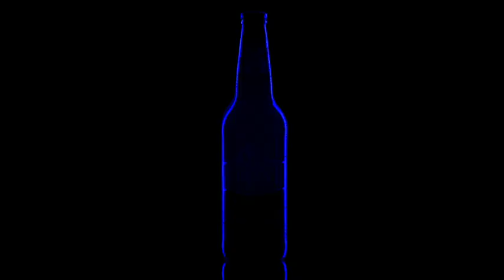Birell - Chuť dotiahnutá do konca